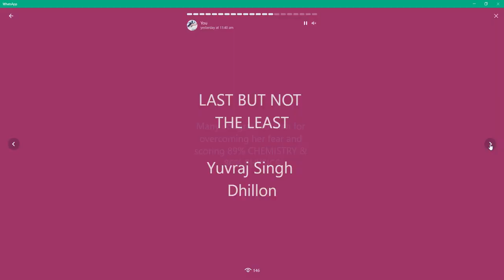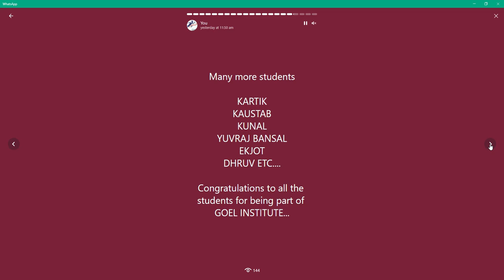BEST RESULTS IN THE REGION FOR AY 2021 22 BY GOEL INSTITUTE...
These are some results of Goel Institute for the academic year 2021-22...

List of some toppers

BALJOT KAUR
CLASS 10TH
ALL INDIA RANK 3
Tricity Rank 2
Punjab rank 1
MARKS 498/500.
MATHEMATICS 100/100
SCIENCE 100/100

NIHARIKA
CLASS 10TH
MATHEMATICS 93/100
SCIENCE 98/100

ISHA GUPTA
CLASS 10TH
(In top 5)
MATHEMATICS 91/100
SCIENCE 98/100

JAISON DEEP
CLASS 10TH
MATHEMATICS 80/100
SCIENCE 94/100